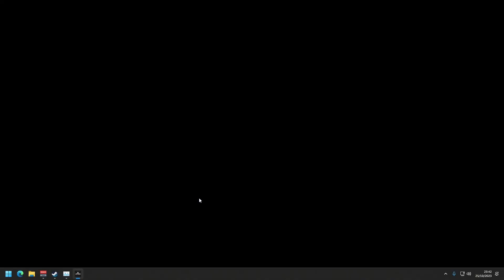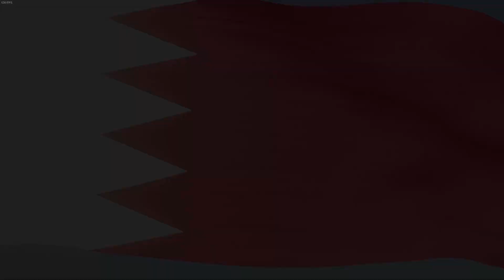F1 23 - F2 With Wheel! E.P.01 - Bahrain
In this series, we are completing an F2 career but using a Logtiech G920 Steering wheel!

Developer/Publisher: Codemasters/EA Sports (Sadly)